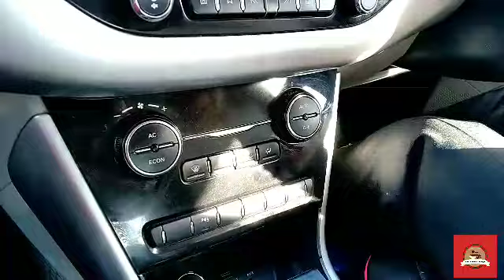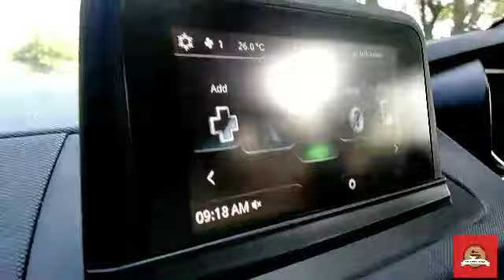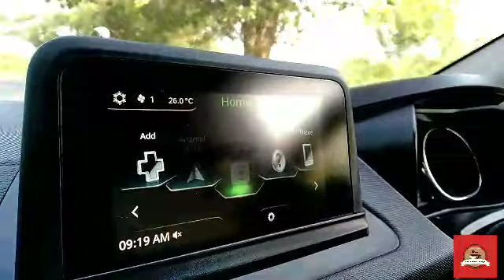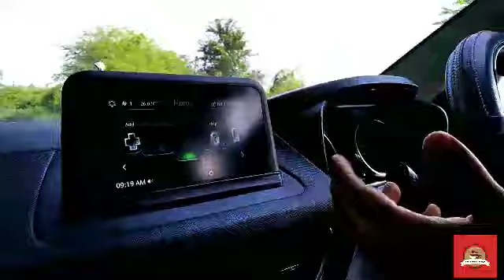TATA NEXON Tata Nexon xz detailed review in hindi after 18 months. Review video